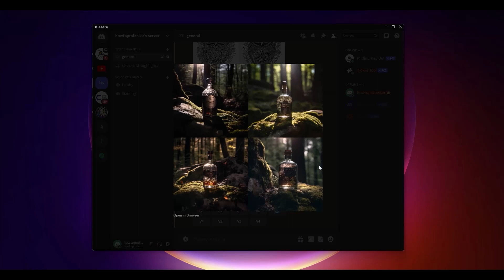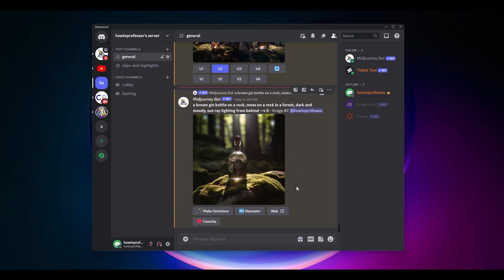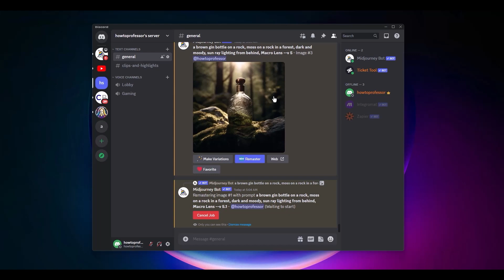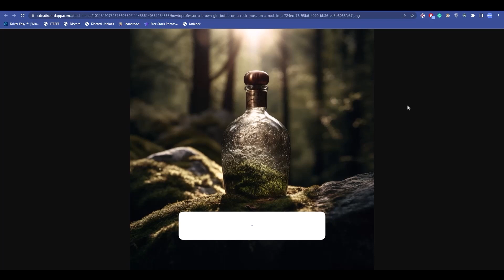How To Use Midjourney For Product Photography - Full Tutorial Including BEST Prompts